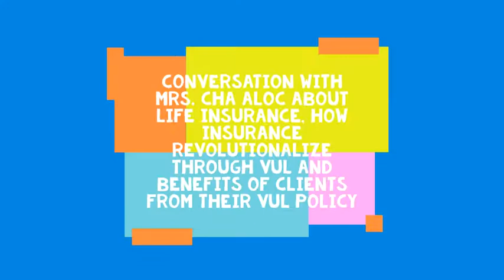How Insurance provide benefits to the Insured? | VUL revolutionize the Life Insurance…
Watch my conversation with Cha Aloc tackles about the basic of insurance and VUL known as variable unit-linked life insurance. VUL revolutionize the life insurance industry landscape as pioneered by PrulifeUK. Here you will learn the benefits of VUL policy to the insured and policy owner.